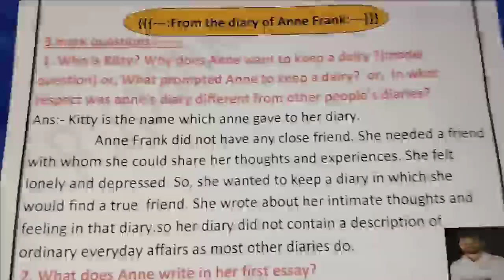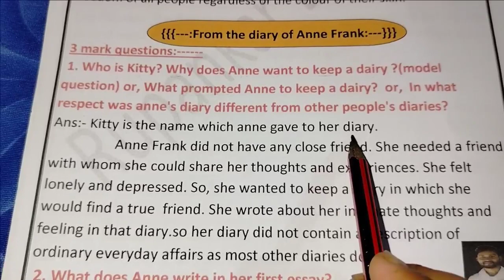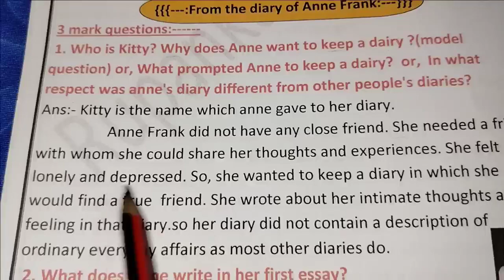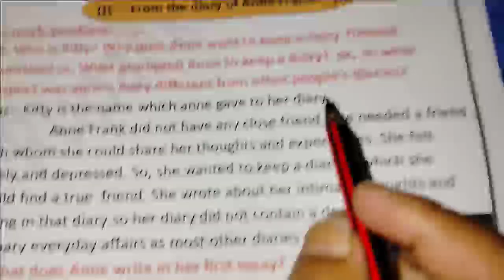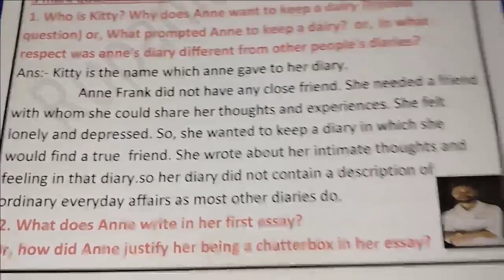Who is kitty?Why does Anne want to keep a diary? What prompted Anne to keep a diary?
Who is kitty?Why does Anne want to keep a diary? What prompted Anne to keep a diary? In what respect  was Anne's diary different from other people's diaries?